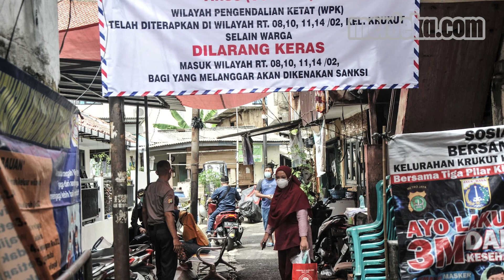AS Umumkan Pandemi Berakhir, Jokowi Bicara Kapan untuk Indonesia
MERDEKA.COM - Presiden Jokowi menyatakan, belum akan umumkan era endemi untuk Indonesia. Jokowi tak ingin terburu-buru mengikuti jejak AS.

Menurutnya, otoritas yang berwenang mengumumkan pandemi berakhir ialah WHO. Jokowi menegaskan, posisi Indonesia terkait masalah ini akan sangat hati-hati.